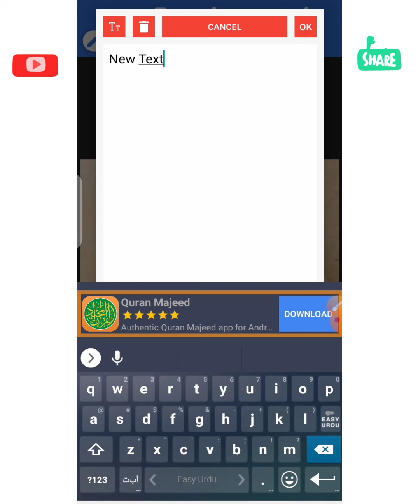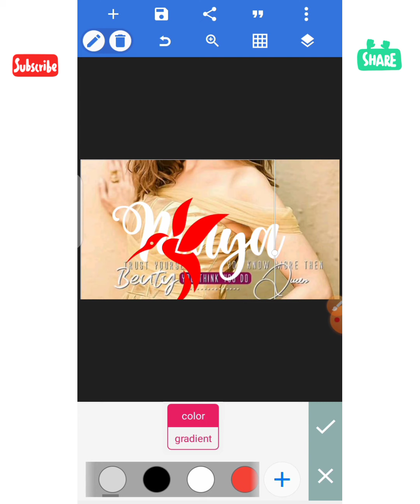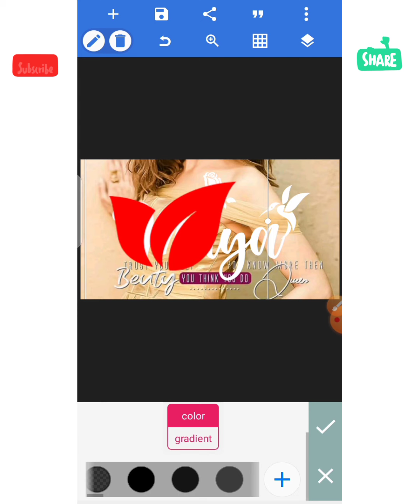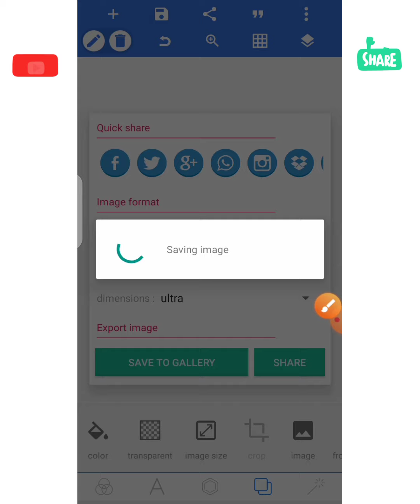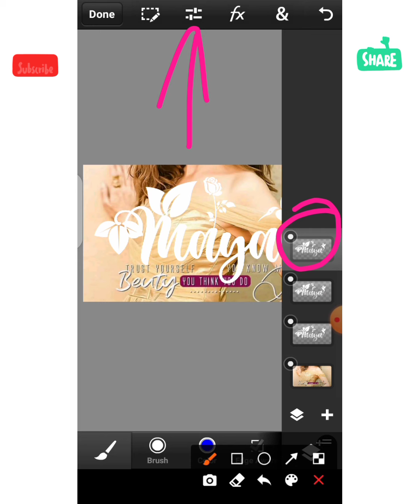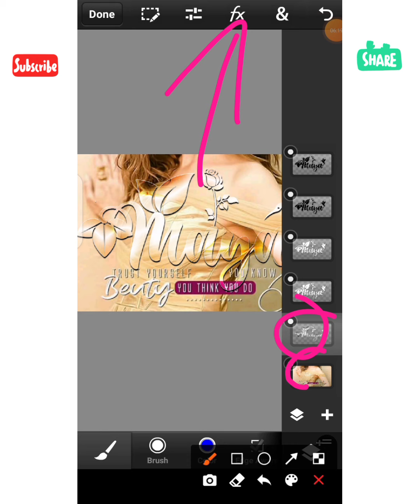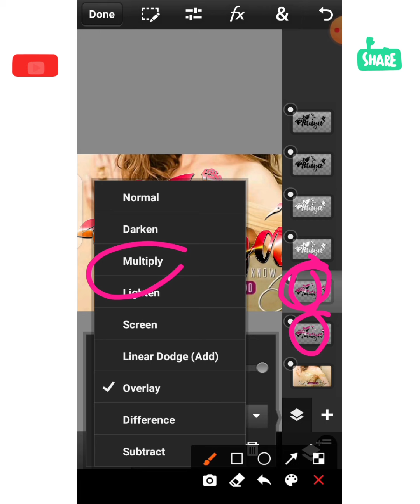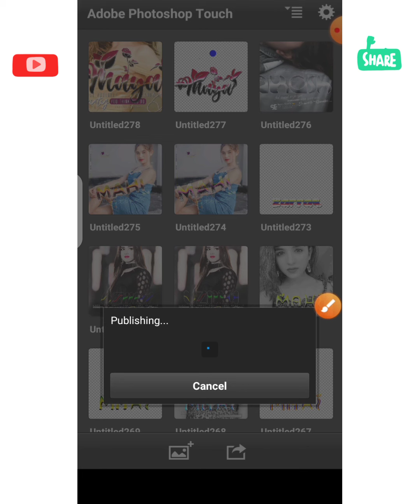How To Make New Colourfull Design Glass Font In Ps Touch || glass font editing | Hindi & Urdu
Can Hit 500 Like•

1 Comments, 1 Share

,,,,,,,,,""""""""Keywords"""""""",,,,,,,,

colour glass font, colourfull glass font
how to make colour glass font
how to make colourful glass font in ps touch , clourful glass font,colour glass font